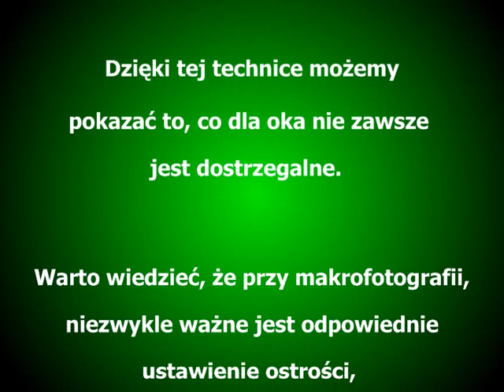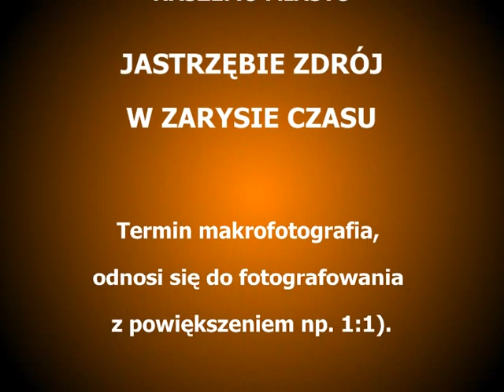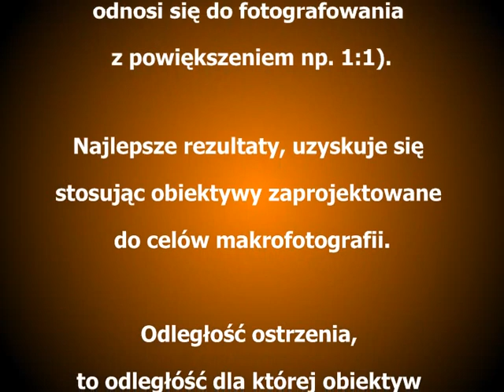MAKROFOTOGRAFIA 8 Fot Józef Żak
Dwa ważne w tej dziedzinie pojęcia:

skala odwzorowania
minimalna odległość ustawiania ostrości

jest to minimalna odległość,
na jaką układ optyczny aparatu
może ustawić ostrość.

Im bliżej przysuniemy się do fotografowanego obiektu,
tym uzyskamy jego większe przybliżenie.
Jednak nigdzie nie jest powiedziane jakie to będzie przybliżenie. Innymi słowy, z faktu, że jeden aparat „ostrzy" od 5 cm, a drugi „tylko" od 10 cm, wcale nie wynika, że zdjęcia robione tym pierwszym będą bardziej przybliżały obiekty. Czy minimalna odległość ustawiania ostrości jest bezużytecznym parametrem? Oczywiście nie, ponieważ dostarcza nam istotnej informacji -- jak bardzo będziemy musieli zbliżyć się do obiektu, by go sfotografować. Z drugiej strony -- im dłuższa ogniskowa, tym większy wpływ drgań aparatu i potrzeba krótszych czasów migawki.